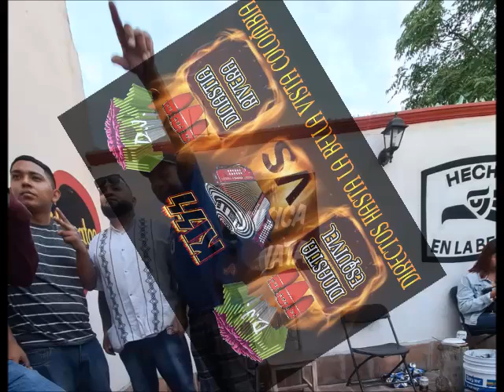KISS SOUND FOX YA EN LA BELLA VISTA SALTILLO CON LAS DINASTIAS ESQUIVEL Y DINASTIA RIVERA DESDE SLP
MAS CUMBIA MAS ESPECIALES PARA LA GENTE QUE BAILA Y GOZA EN LA BELLA VISTA COLOMBIA